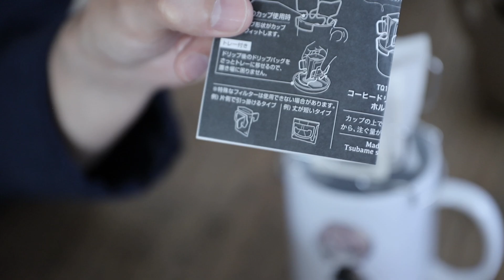[Vlog]ドリップバッグが浸からない！本来の味が楽しめるコーヒードリップバッグホルダー☕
ドリップバッグのコーヒーを淹れるとき、
ずっと気になってたことがこれで解決しました
ドリップバッグだって、美味しいコーヒーが飲めるんです

高評価やコメント、いつも励みになります🍀
一言でもコメントしてくれると嬉しいです✨

オークス レイエ コーヒー ドリップバッグ ホルダー

[ファンサイトCi-en🔑]
メンバー限定音声を聴きに来ませんか？
・ここでしか聴けない添い寝ボイスを毎月３回程
・YouTubeに投稿したボイスの高音質ダウンロード
（その他、ゆるりのんびり投稿するかも）

ゲーム配信や視聴者参加企画など🎮

【ASMR女性向けボイス】寝付けない彼女をぐっすり眠らせる🌙ナイトルーティン

【女性向けボイス】酔っ払った幼馴染が突然家にやってきたら、我慢できる気がしない

【睡眠導入ASMR】和装耳かき屋さんがあなたの耳を優しく癒やします【耳かきボイス】

【ASMR】 和装男子の膝枕耳かき・日ごろの疲れを耳かき屋さんが癒します🍀（初夏） ロールプレイ ear cleaning / relaxing / sleep / KU100【女性向けボイス】

【使用機材】
🎙Aston Microphones /AST-ORIGIN

🎙NEUMANN / KU100

🎛️YAMAHA /AG03

🎛️Solid State Logic / SSL 2